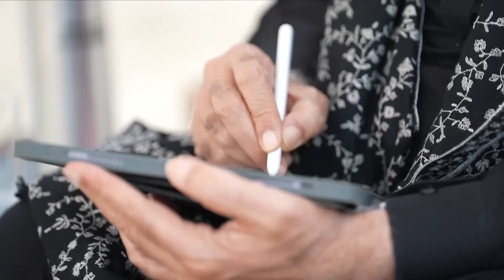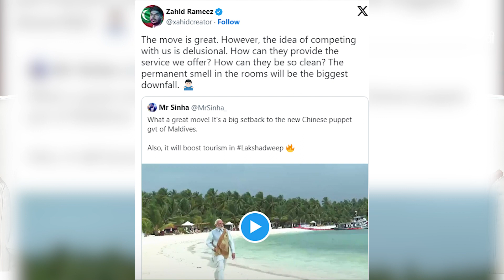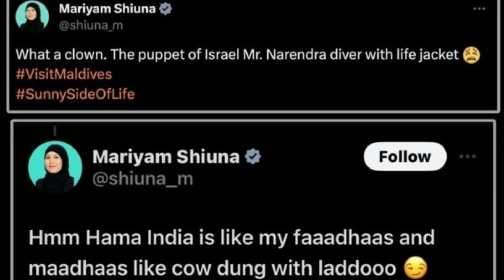INDIA VS MALDIVES: क्या कुछ हुआ सब जानें!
आज सुबह यानि सोमवार 8 जनवरी को  मालदीव के हाई कमिशनर को तलब किया गया है.हाई कमिश्नर इब्राहिम शाहिब साउथ ब्लॉक स्थित विदेश मंत्रालय पहुंचे जहाँ  मीटिंग हुई है.अभी तक ये सामने नहीं आया है कि मीटिंग में क्या हुआ है.इसके साथ ही मालदीव्स की सरकार ने अपने तीन मिनिस्टर्स मरियम शिउना,मालशा और हसन ज़िहान को भारत के प्रधान मंत्री नरेंद्र मोदी के खिलाफ अप्पतिजनक टिप्पड़ी करने के बाद निलंबित कर दिया है.ये टिप्पड़ी प्रधान मंत्री द्वारा सोशल मीडिया पर लक्षद्वीप की फोटोज और वीडियो शेयर करने के बाद की गयी थी मालदीव सरकार के प्रवक्ता इब्राहिम खलील ने इसकी जानकारी दी। ये सभी कदम सोशल मीडिया पर इन मंत्रियों की आपत्तिजनक बयान के बाद उठाये जा रहे हैं.

सोशल मीडिया पर कल लगातार boycottmaldives चलता रहा.लोग मालदीव्स की कड़ी आलोचना कर रहे हैं.इसके साथ कई बॉलीवुड एक्टर्स जैसे अक्षय कुमार,जॉन अब्राहम,वरुण धवन और कई क्रिकेटर्स जैसे सचिन तेंदुलकर और हार्दिक पंड्या भी लक्षद्वीप की सोशल मीडिया पर तारीफ कर रहे हैं और यहाँ घूमने के प्लान को काफी प्रोत्साहन दे रहे हैं.ExploreIndianIsland भी कल दिन भर ट्रेंड करता रहा.